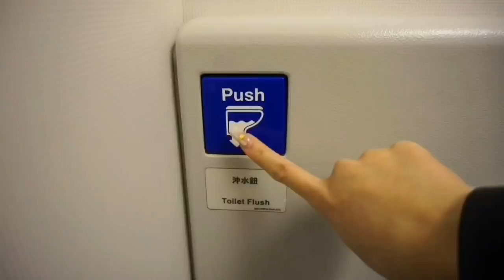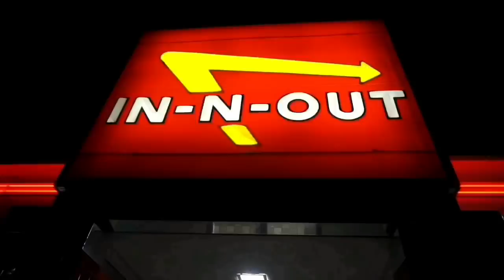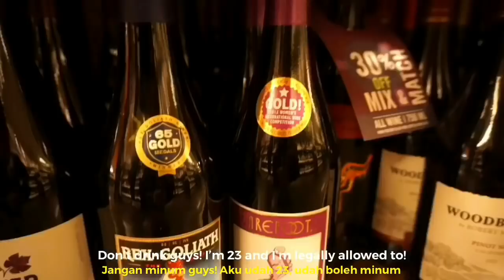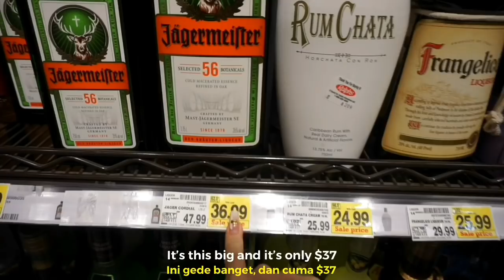Cried When I Left! USA Vlog 1 (Indo Subs)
Sooo... I did it! I vlogged daily in the US! Today's vlog features some crazy adventures with my friends in Los Angeles.

Share my videos with your family and friends! It really does help a lot and you have no idea how grateful I am for you :)

I’m Chinese-Indonesian from Jakarta, living in both Indonesia and Singapore. You don’t have to, though. But just do it because it’s free anyway :D

Vlog camera: Sony A5100 with 16-50mm f3.5-5.6
Tutorial camera: Sony 6500 with Vario-Tessar T* E 16-70mm f/4 ZA OSS Lens
Mic: Rode VideoMic GO

The Girl From Ipanema (remix) - Free n Losh
The Love Club Instrumental
Make Me Feel - Senpu